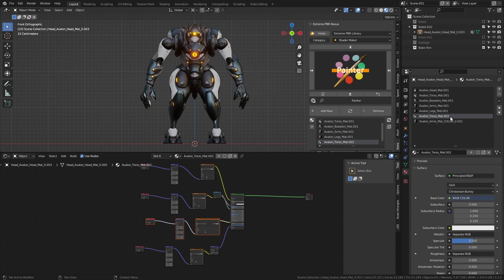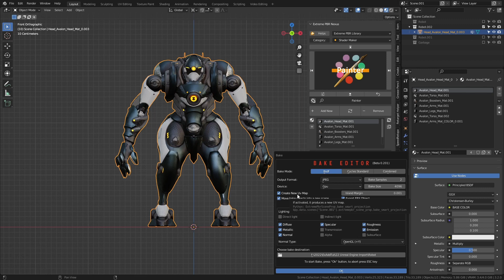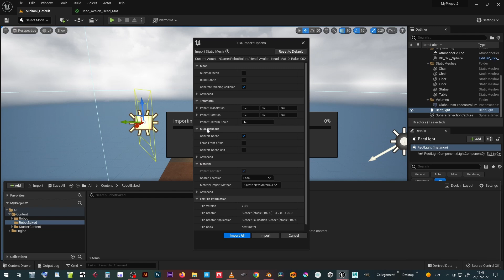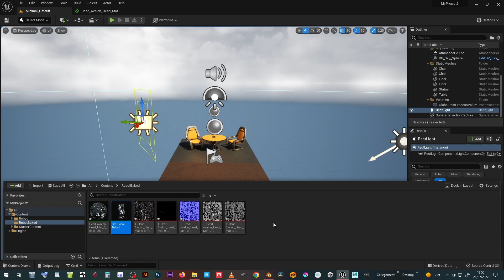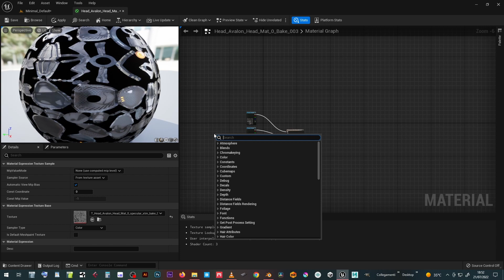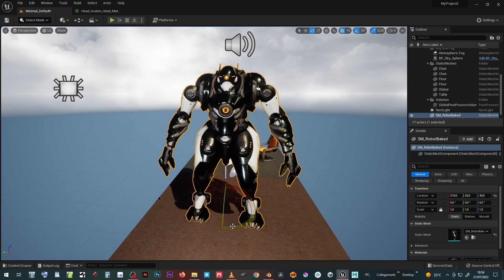22 extremepbr Addon - Export from Blender to Unreal Engine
How to export the model with the Extreme PBR Nexus Bake System

Extreme PBR Nexus version 4.0.201 was used in this video